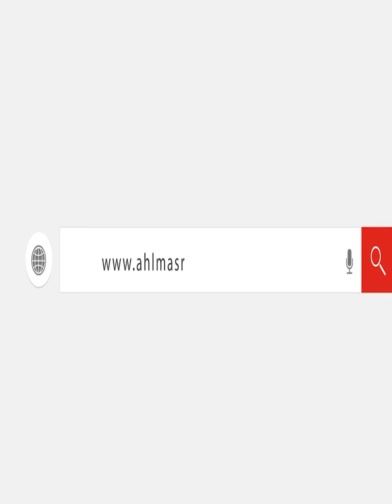بعد ساعات مشاجرة محمد فؤاد.. "سب وبصق" ومشادة بين حميد الشاعري وحلاق بالتجمع